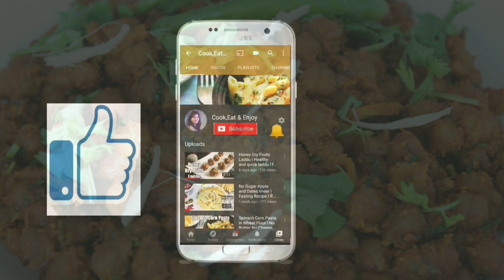1 खास ट्रिक से बनाए मसालेदार काले चने l Sookha Kala Chana Recipe l Navratri kala Chana Prasad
This sookha kala chana is a popular ashtami/Navami dish prepared for Navratri pooja.
It is made without onion, garlic amd tomato.
Do try it and share your feedback in the comment section below.

***ingridients:
Black chikpeas(काला चना) -1/2cup+2-3tbsp
oil-2tbsp
Cumin seeds-1tsp
Green chilli-2
Asafotida(हींग) -2pinch
Ginger julian-5-6
Coriendar powder(धनिया) -1tbs
Salt-2 tsp
Garam masala powder-1/2tsp
Turmeric powder (हल्दी) -1/2tsp
Kashmiri red chilli-1tbsp
Red chilli powdwr -optional
Dry mango powder-1tsp
Coriendar leaves-for garnishing
kala chana recipe, sookhe kala chanarecipe, bhandare wale chane, kanya bhoj recipe, masalewale kala chana, Ashtami kala chana, Navami kala chana, Navratri Prasad , bhog recipe.